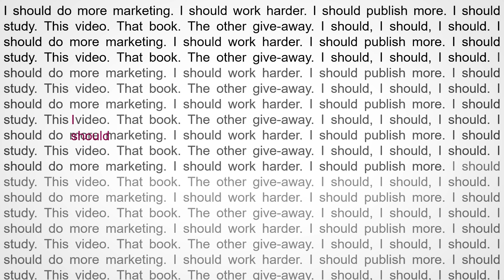Showreel Video: International Keynote Speaker, Tiffany Markman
Tiffany Markman is an international speaker and presenter who covers marketing, media, messaging and mentality. Specifically, she delivers sought-after and engaging keynotes and talks on branding, creativity, social and digital media, AI, performance and future-proofing.

A main stage favourite for future-of-work gatherings, marketing and communication indabas, customer service events, culture conferences, leadership get-togethers and sales summits, Tiffany is also a top choice for Diversity, Equity & Inclusion (DE&I) events.

She has worked with 573+ brands worldwide and taught more than 36,000 people - always ensuring that audiences leave with knowledge, insights, skills or techniques they didn’t have before. They laugh, they think, they take tons of notes and they leave with to-dos.

If you’re impressed by award wins, you should know that Tiffany Markman was the Most Effective Copywriter in Southern Africa in 2022 and Africa’s best in 2023. As a copywriter and marketer, she’s proud to be trusted by some of the world’s top brands, including Microsoft, Google, IABC, L’Oreal, Coca-Cola, EO, Walmart, Motul, Deloitte and Greenpeace Africa.

Tiffany is a Professional Member of the Professional Speakers Association of Southern Africa (PSASA), a Certified Virtual Presenter (CVP), and a member of SA’s Best Speakers.

Want to chat? or connect with Tiffany Markman on LinkedIn or Facebook.